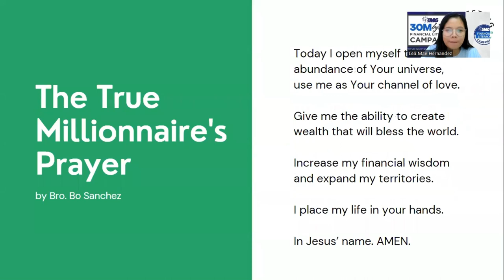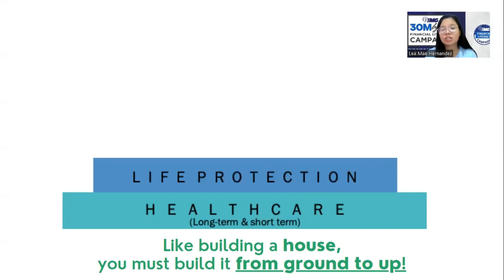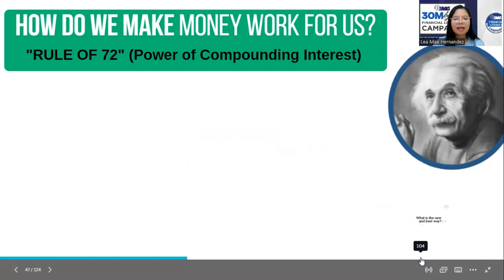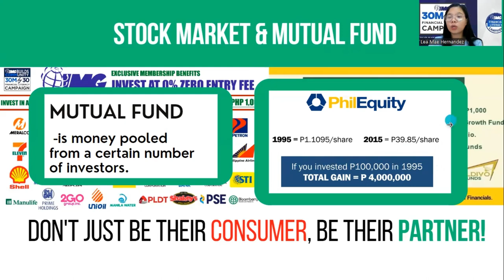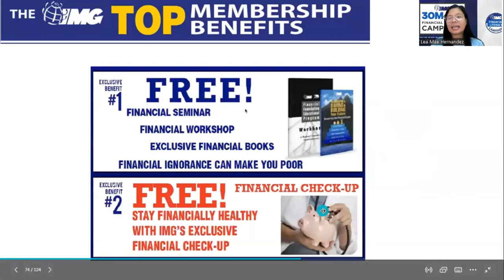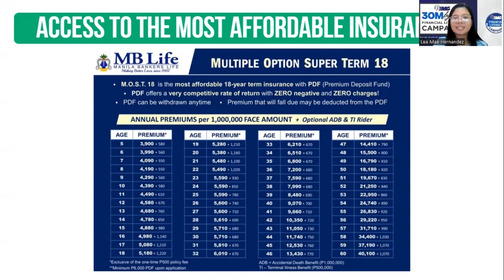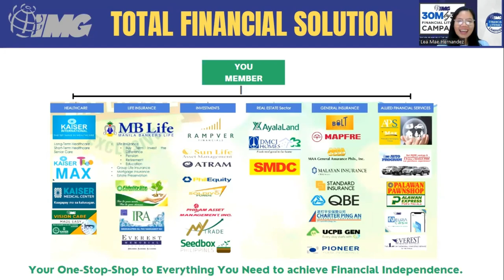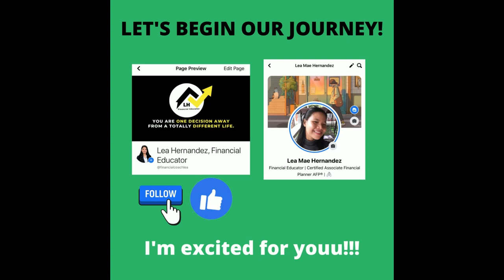Secrets To Be Truly Rich - A Financial Literacy webinar to build your future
In this video, you will know the practical lessons you need to know to build your future and be successful.

If you're:
-Struggling with budgeting
-Have big dreams but has a lot of responsibility with a low salary
-Want to invest in stock market/mutual fund
-Want to make money work for you
-Wants to be a millionaire
-Wants to be prepared and achieve financial freedom
-In need of reliable people who can guide and journey with you,

Watch now and change your life. :)